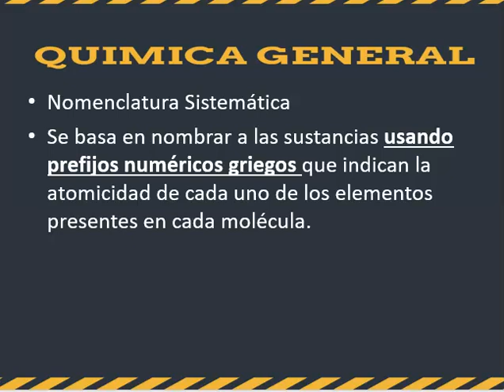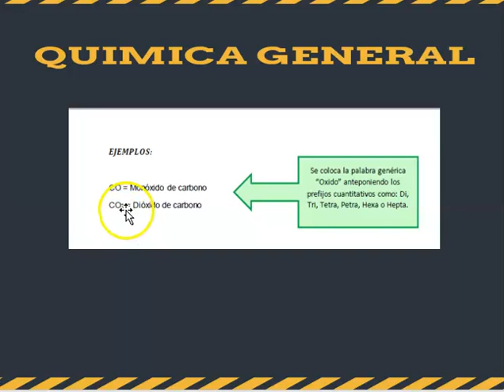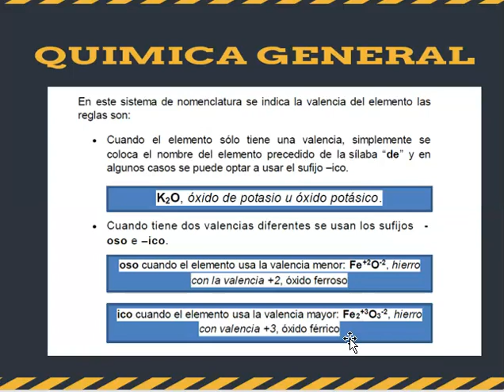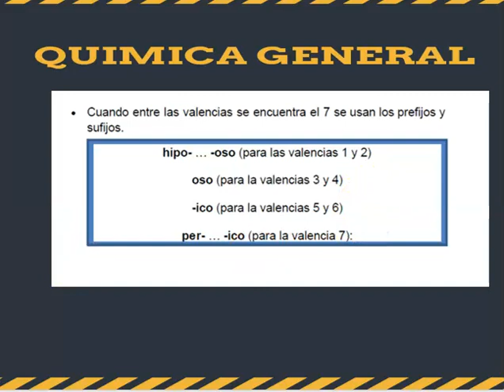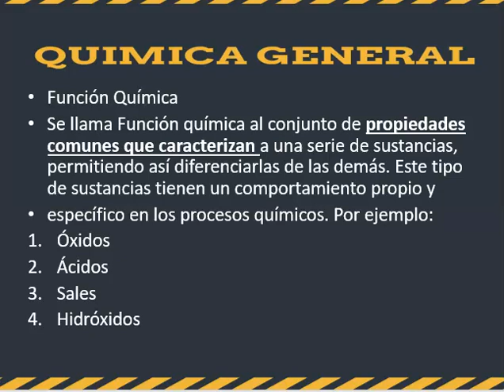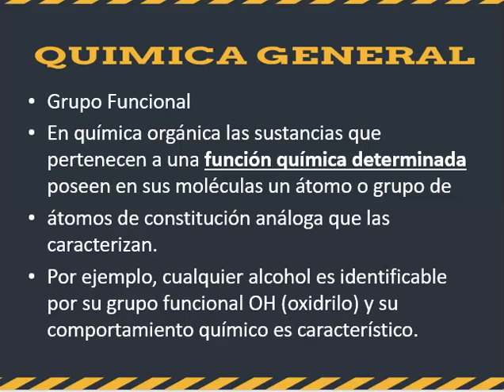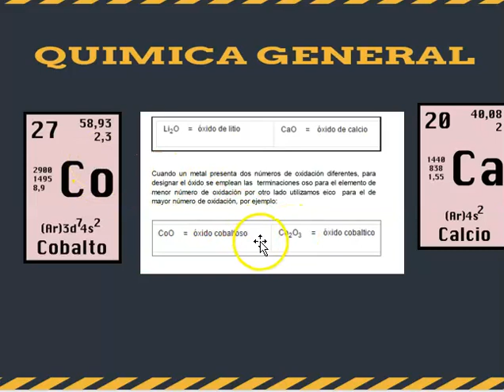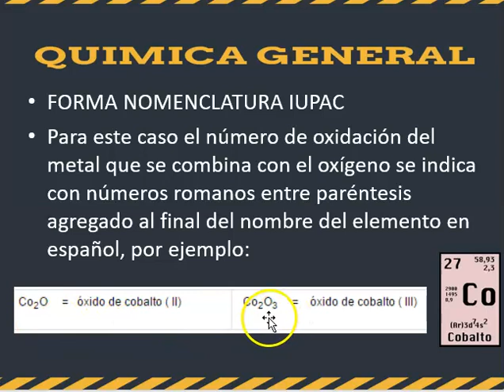NOMENCLATURA DE COMPUESTOS INORGANCOS 1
Nomenclatura Sistemática
Prefijos
Nomenclatura de Stock
Función Química
Grupo Funcional